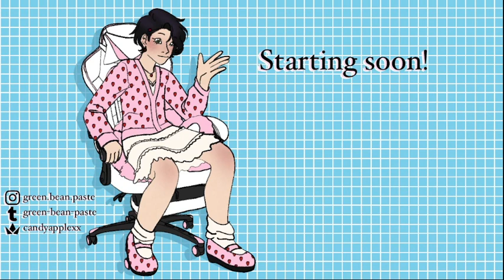chickens. fish. seeds. level 59 of mines. those are the things i hope to get today. (streamed 13.03.